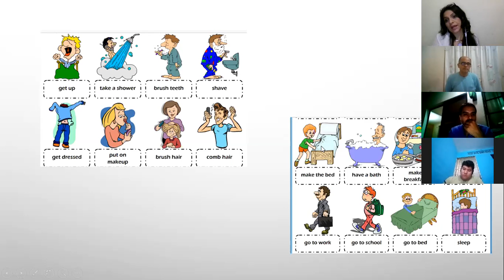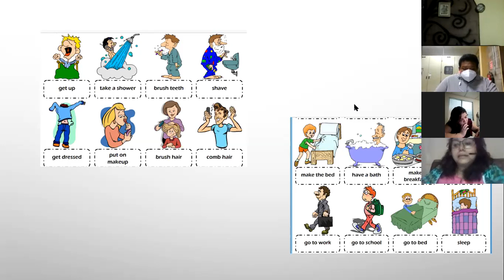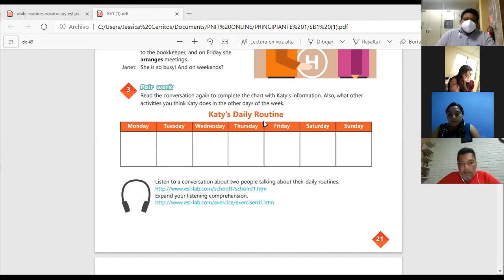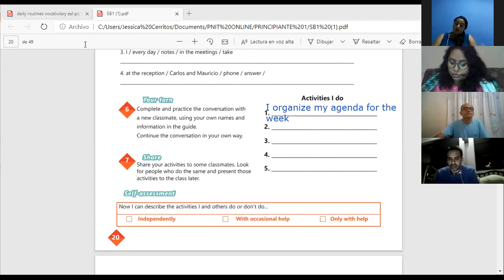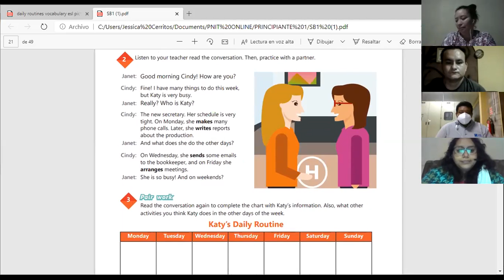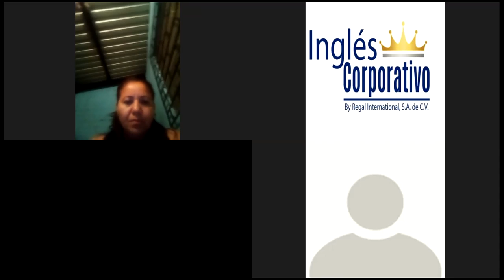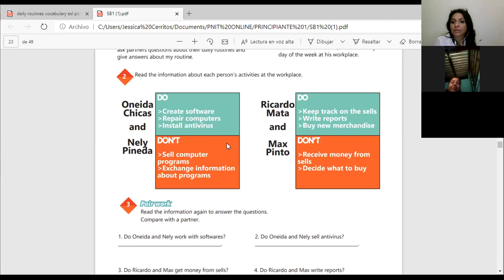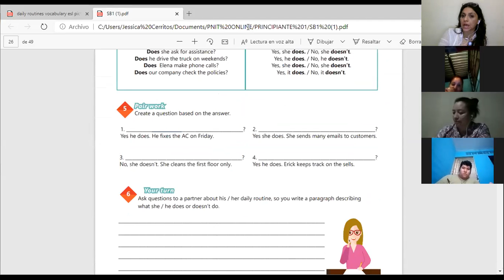Ingles Corporativo-Videoconferencia #9 Vocabulary practice daily routines